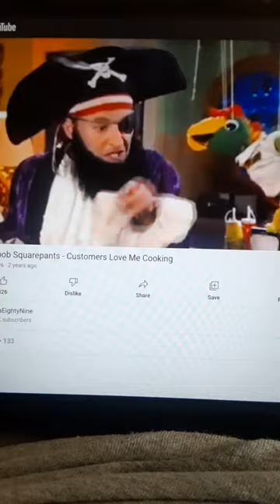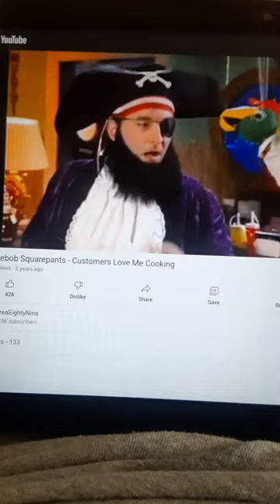Spongebob Job Problems